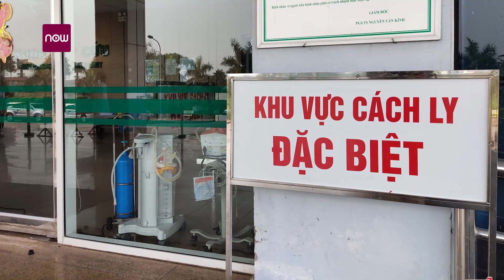TPHCM làm thủ tục xuất viện cho 4 ca Covid-19 khỏi bệnh | VTC1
VTC1 | Chiều 29/3, các bệnh nhân mắc Covid-19 thứ 64, 66, 79 và 90 đã được Bệnh viện dã chiến Củ Chi, TP.HCM làm thủ tục cho ra viện sau khi đã có kết quả âm tính với virus SARS-CoV-2.